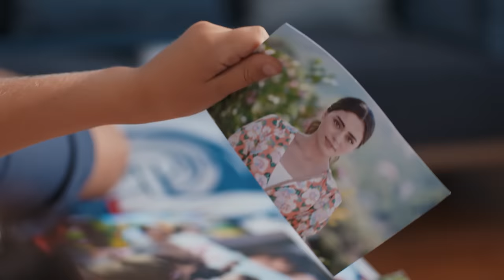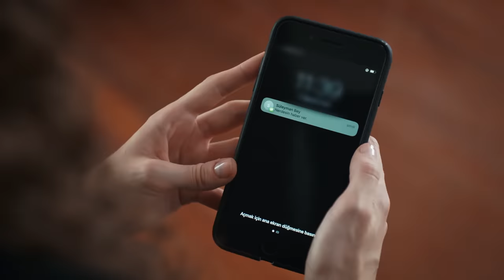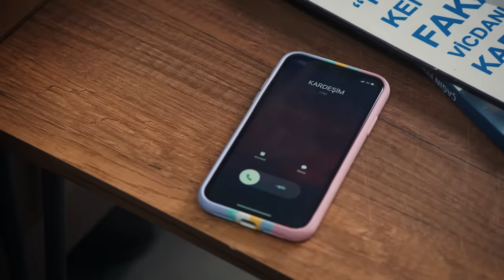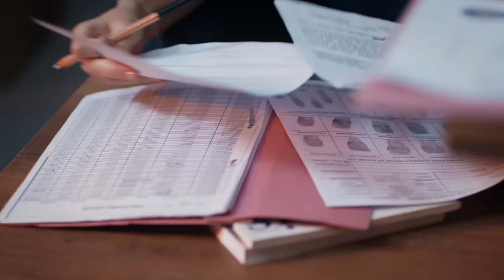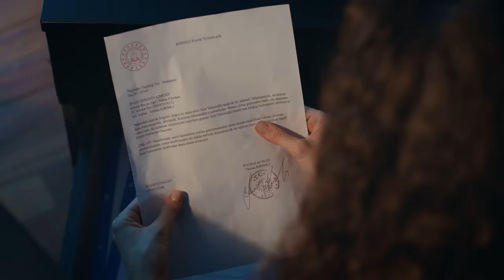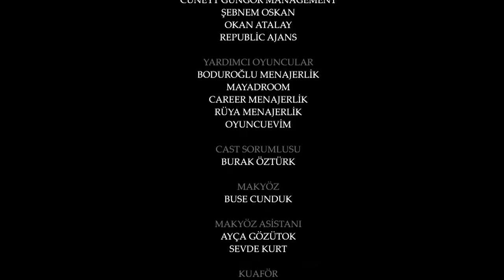Emanet 420. Bölüm | Legacy Episode 420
Seher’in kaybı ile derinden yaralanan Yaman, öfkesiyle savaşırken Yusuf’u da üzdüğünü göremez. Nana ise intikamını bir kenara bırakıp Yusuf için Yaman’ı karşısına alır.

Nana Stambolishvili
Berat Rüzgar Özkan
Melih Özkaya
İpek Arkan
Sevda Karabulut
Ferda Işıl
Hülya Aydın
Ömer Gecü
Burhan Ökmen
Binnaz Ekren
Oğuz Yağcı
Zeynep Naz Eyüboğlu
Mehmet Ali Aslan
Özge Ağyar
Volkan Yıldırım
Erman Ersoy
Merdan Kardan
Seda Dadaşova

Yönetmenler: Ayhan Özen, Serkan Mut
Hikaye: Nazmiye Yılmaz
Yapım: Karamel